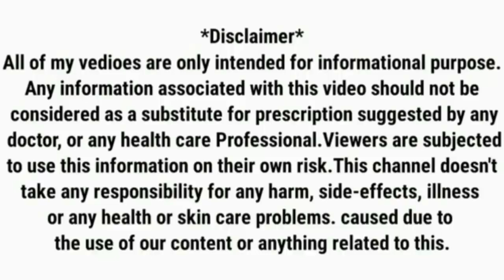Jaldi Parmanent Mota Hone Ka Tarika | Jaldi Mota Hone Ke Liye Kya Khayen